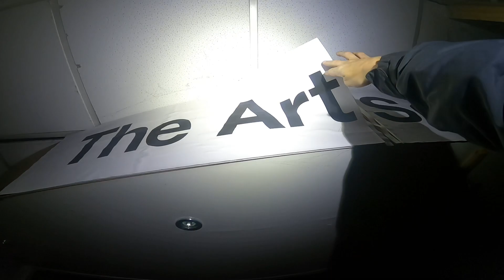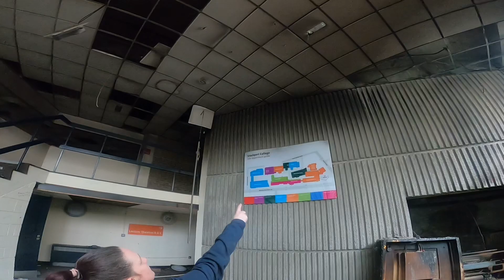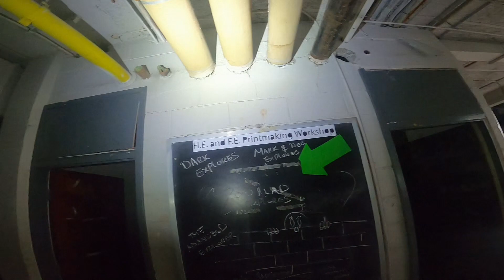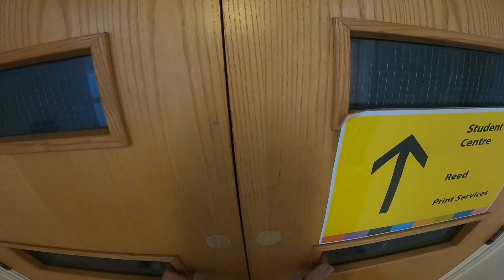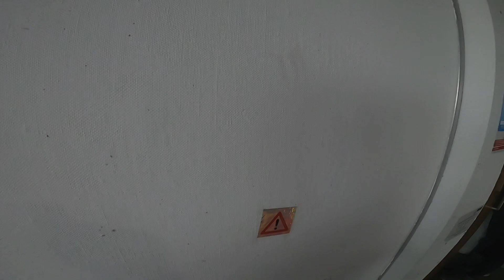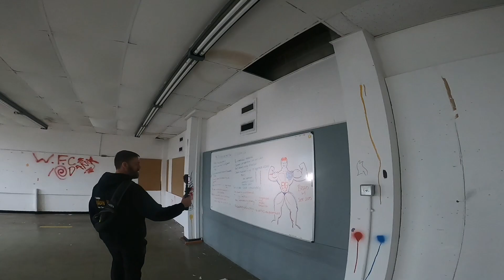Stockport collage pt2